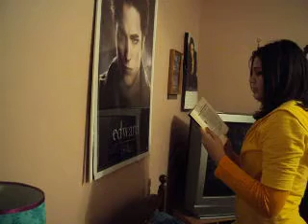What Happens When I Get Bored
Random things happen to me when I get bored... not all of them are good..